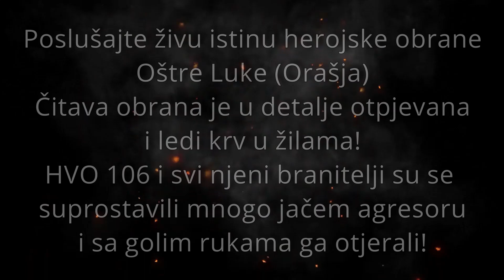TUNJA MAKARIĆ - BOJ NA GALIĆA [ORIGINAL]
Evo nam i "BOJA NA GALIĆA"!!! Naš legendarni, jedan jedini Tunja Makarić je u jednoj pjesmi detaljno opisao taj dan! Dan kada je daleko moćnija sila neprijatelja krenula u još jedan napad u nizu ali je spriječena od nepobjedive HVO 106 BRIGADE ORAŠJE i svih ostalih njenih branitelja! Zamolio bih sve vas koji ovo poštujete i volite da pogledate čitav video do kraja jer je ova pjesma toliko dobra, toliko istinita, toliko ponosa i dostojanstva ima u njoj da ja to ne mogu ovako riječima objasnit nego je morate poslušati i dobro slušati! Tu će tekst koji sam napisao dobro pomoći! Uživajte!
Zabranjeno svako kopiranje audio snimke i postavljanje na druge kanale bez mog prethodnog dopuštenja! U suprotnom ću prema licenci autorskih prava morati ukloniti taj video!
Any copying of the audio recording and uploading to other channels without my prior permission is prohibited! Otherwise I will have to remove that video under the copyright license!